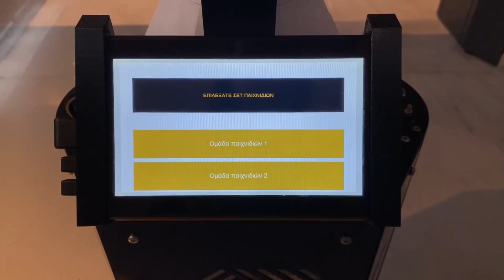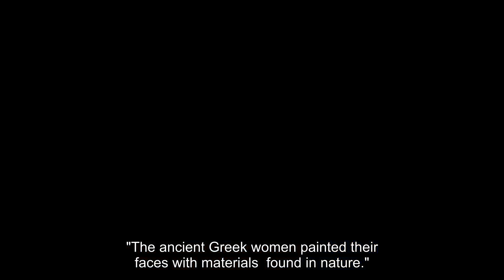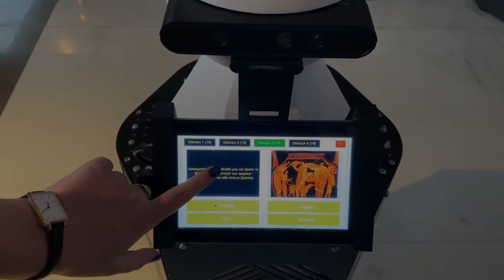Games with the Robot in the Museum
The video presents the robot designed and built for the Archaeological Museum of Thessaloniki as part of the Culture ID project. It was developed as part of the Culture ID project, which was co‐financed by the European Regional Development Fund of the European Union and Greek national funds through the Operational Program Competitiveness, Entrepreneurship and Innovation, under the call RESEARCH – CREATE – INNOVATE (project code:T1EDK-02000).